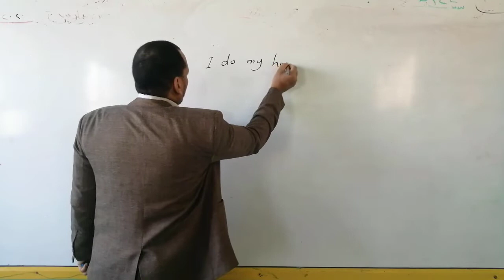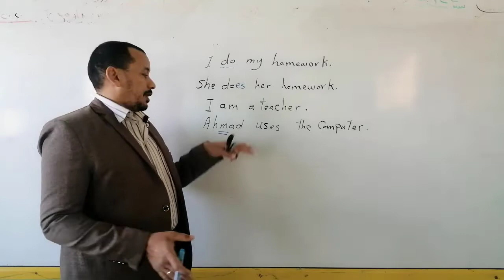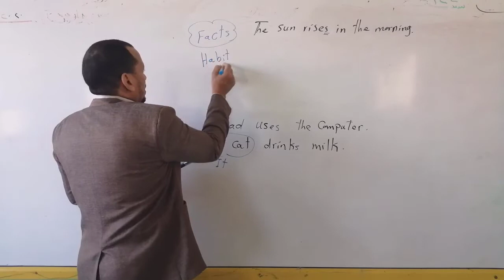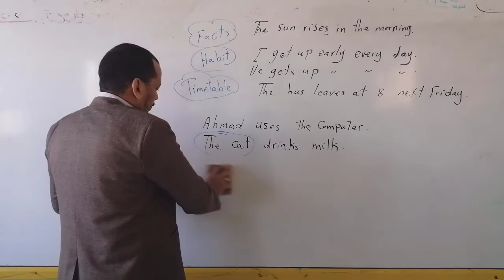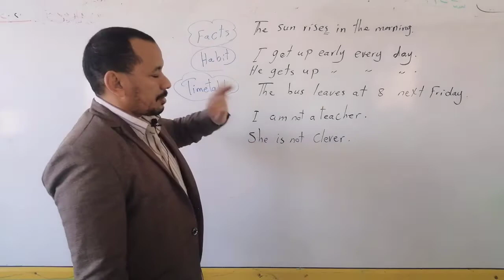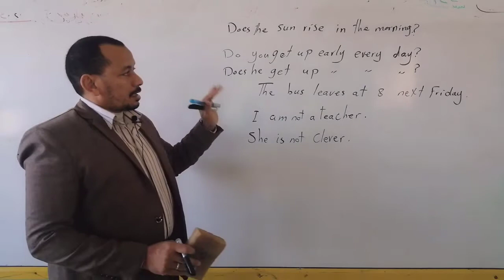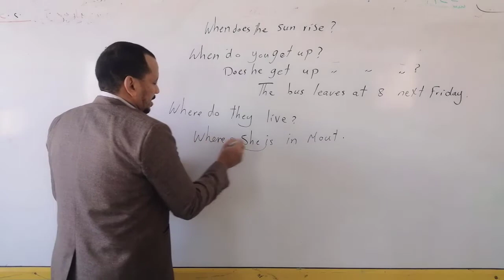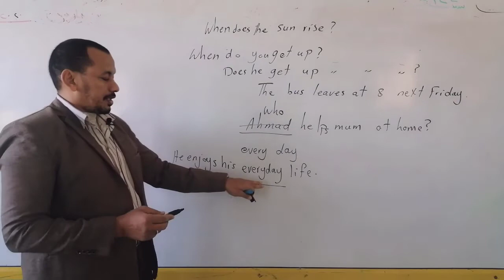How to use The present simple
Present simple